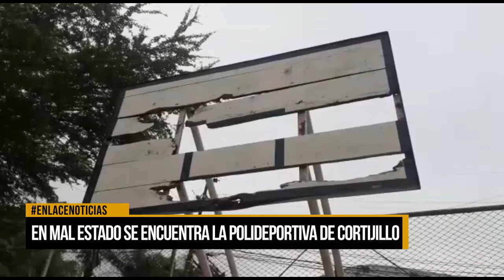En mal estado se encuentra la polideportiva de Cortijillo